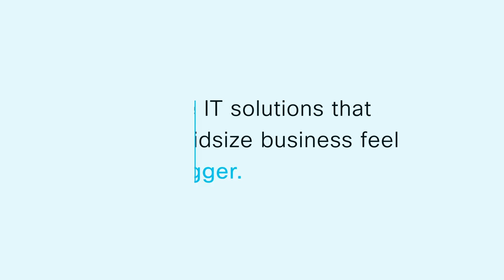Cisco for Midsize Overview Video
Whether you're looking to grow profits, increase efficiency, reduce risk (or anything between), Cisco's IT solutions can help midsize companies reach their business goals.